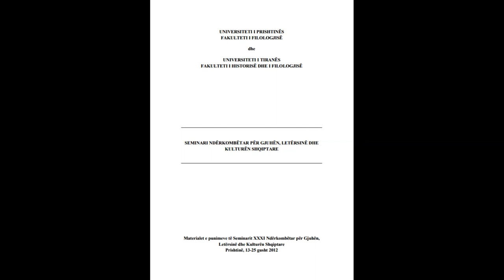SEMINARI NDËRKOMBËTAR PËR GJUHËN, LETËRSINË DHE KULTURËN SHQIPTARE PJESA 82